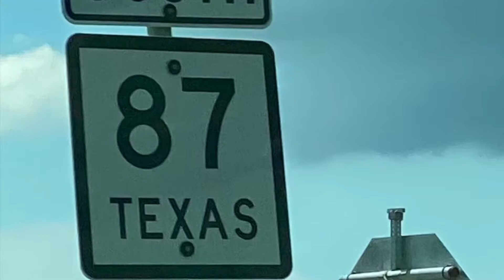Jeep Mojave gladiator takes on the lost Highway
We decided to take a quick trip down to the lost Highway for some fun on the beach. We were able to meet with a great group of Jeeps from the dirty south crawlers society.